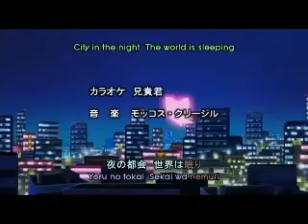Papillon rose abridged Trailer (parody fandub auditions)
SURPRISE!
new series approaching- new one remaining
a parody of a parody
PAPILLON ROSE OVA:THE ABRIDGED VERSION!
post your auditions here
for the auditions:
it can be ANY dialogue from the series

take a speech from his videos to audition

or simply say anything that comes on your mind on a specific scene^_^

hope I will find some voice actors^_^
see ya!!